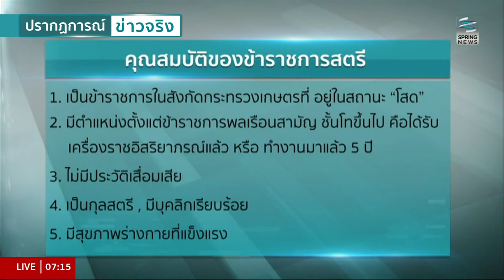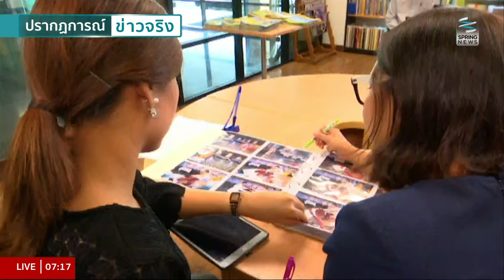เส้นทาง "เทพีคู่หาบเงิน เทพีคู่หาบทอง" ในพระราชพิธีพืชมงคลฯ ปี 59 - Springnews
พระราชพิธีจรดพระนังคัลเเรกนาขวัญที่กำลังจะเกิดขึ้นในวันจันทร์ที่ 9 พฤษภาคมนี้ นับว่าเป็นพระราชพิธีโบราณที่สืบทอดกันมาช้านาน และสิ่งหนึ่งที่ขาดไม่ได้ซึ่งเป็นที่สนใจของประชาชนทุกปี คือ "เทพีคู่หาบเงินเเละเทพีคู่หาบทอง" ร่วมติดตามเส้นทางของสาวงามเหล่านี้ ว่ากว่าจะมาเป็นเทพีคู่หาบเงินหาบทองได้นั้น ต้องเตรียมตัวอย่างไร ติดตามรายละเอียดได้จากรายงาน